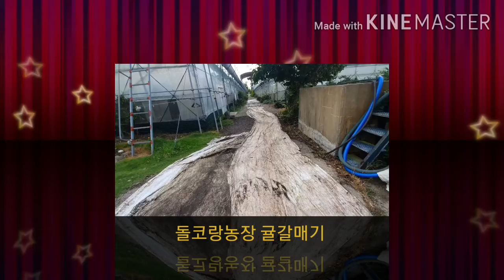장맛비를 피해가며 폐타이벡 마무리작업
8월 무더운 날씨에는 아침일찍 작업에 나선다.

긴긴장마 속에 폐타이벡을 말려서 묶어야 하는데
수시로 내리는 비에 속수무책 이다.

돌코랑농장 귤갈매기